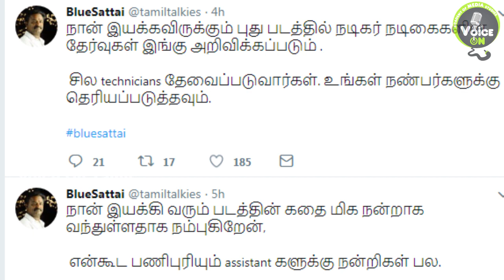Blue Sattai Maran to Direct a Film | Voice On Tamil